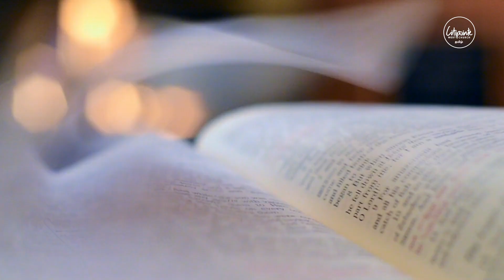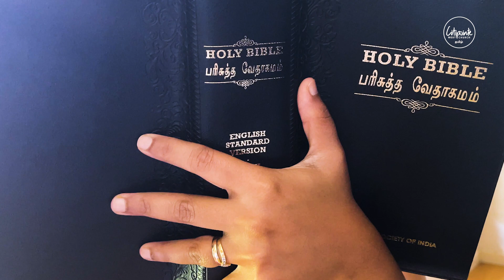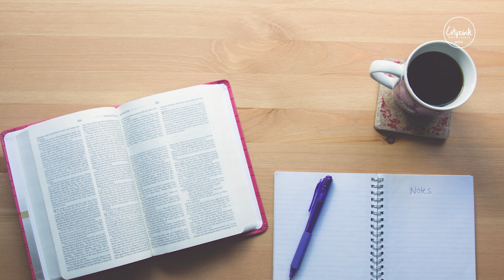முதற்பலன் கர்த்தருக்கே!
2 ராஜாக்கள் 4: 42-44
42. பின்பு பாகால் சலீஷாவிலிருந்து ஒரு மனுஷன் தேவனுடைய மனுஷனுக்கு முதற்பலனான வாற்கோதுமையின் இருபது அப்பங்களையும் தாள் கதிர்களையும் கொண்டுவந்தான்; அப்பொழுது அவன்: ஜனங்களுக்குச் சாப்பிடக்கொடு என்றான்.

43. அதற்கு அவனுடைய பணிவிடைக்காரன்: இதை நான் நூறுபேருக்கு முன் வைப்பது எப்படி என்றான். அதற்கு அவன்: அதை ஜனங்களுக்குச் சாப்பிடக் கொடு; சாப்பிட்டபிற்பாடு இன்னும் மீதியுண்டாயிருக்கும் என்று கர்த்தர் சொல்லுகிறார் என்றான்.

44. அப்பொழுது அவர்களுக்கு முன்பாக அதை வைத்தான்; கர்த்தருடைய வார்த்தையின்படியே அவர்கள் சாப்பிட்டதுமன்றி மீதியும் இருந்தது.